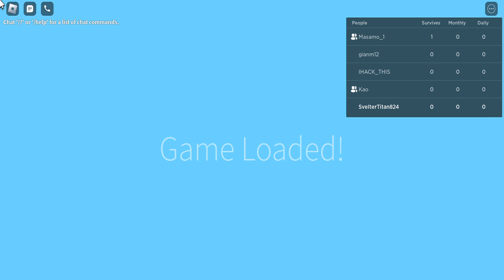Playing a random game in roblox (Roblox)